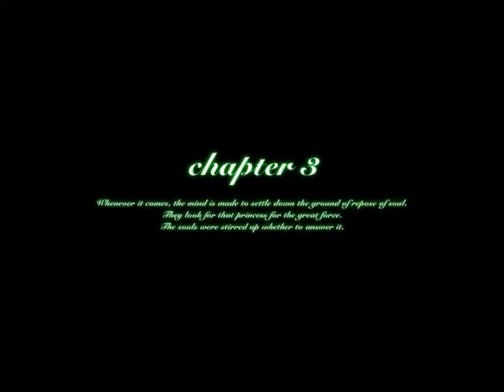Let's Play: Mystical Chain! -Part 3-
I hate those fairies.

Also just gonna assume Yuyuko is like that in battle because she's a ghost.